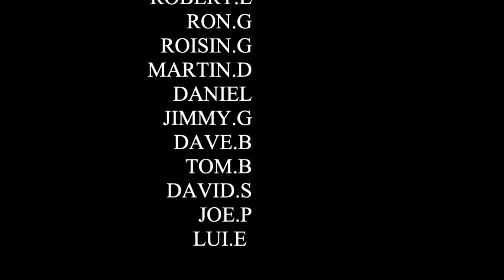Echelon Cycling Club First ride of 2022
First 2022 group road ride of the year with Echelon Cycling Club. The day started in Mississauga at the usual starting location, with about 15 riders. The temperature was around 4c in the morning, a little chilly but by early afternoon the temperature warmed up a little. Our team captain, Jimmy, lead us through a 61 km ride from Mississauga all the way the into Milton. We followed the back roads where there was little to no vehicles on the road. Although it was overcast, the scenery was beautiful. Although we ride all year long, there is something special about riding outdoors in the fresh air, that just doesn't compare to indoors. What makes the rides extra special is the people -  meeting some new riders and seeing some old original faces tops off the day!

Equipment
Camera : GoPro
Editing Software: Powerdirect 365
Bike: Cannondale Noe2 (Ebike)
Hydration: Camelbak waterbottels with Bio steel mix